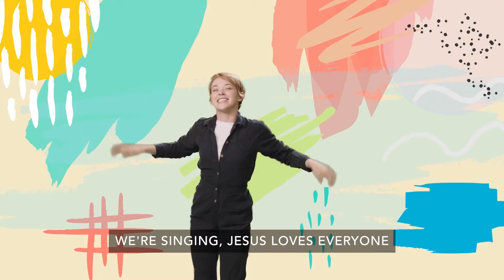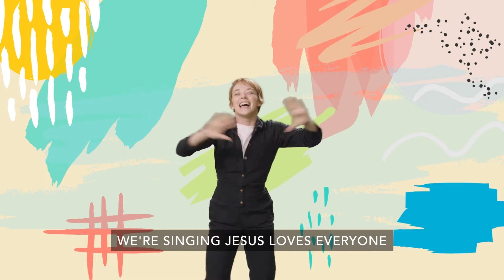February 20 Nursery/Preschool